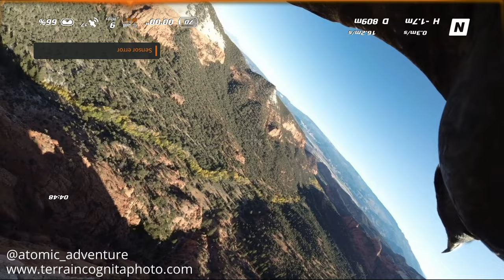Drone Stolen by Eagle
While I was flying my new FPV drone in my usual flying spot, a massive Golden Eagle snatched it out of the sky and carried it all the way out of range (presumably to a faraway nest).